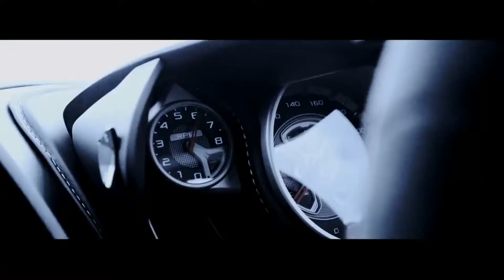Napleton's Aston Martin James Bond Movie Trailer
See the DB10 in action!